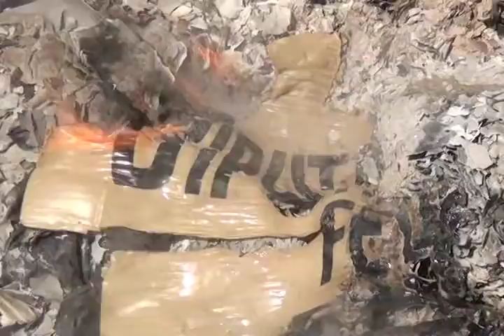17 MAYO FOCOS ROJOS EN ESTAS ELECCIONES DEL 5 DE JUNIO MVMTELEVISION